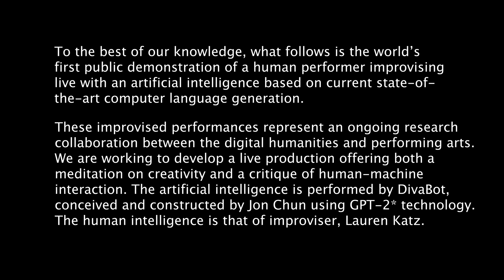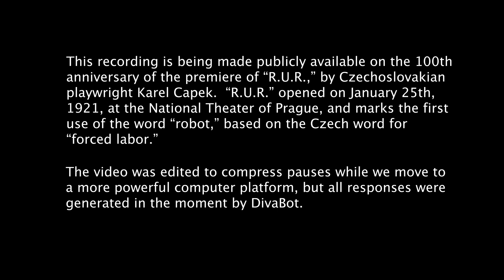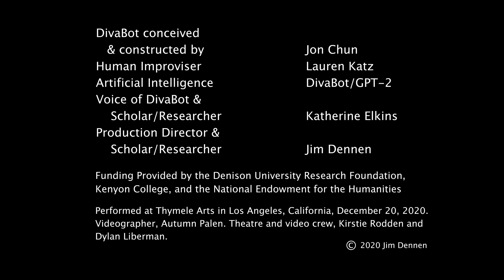Can a machine play? AI, Theatre, and Improvisation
These improvised performances represent an ongoing research collaboration between Jim Dennen, Asst. Professor of Theatre at Denison University, and Jon Chun & Kate Elkins, co-founders of the {K}DH Digital Humanities Colab at Kenyon College.  We are working to develop a live production offering both a meditation on creativity and a critique of human-machine interaction. The artificial intelligence is performed by DivaBot, conceived and constructed by Jon Chun using GPT-2* technology. The human intelligence is improviser, Lauren Katz. DivaBot’s responses are read aloud by Kate Elkins. And the production (in progress) is being directed by Jim Dennen.

To the best of our knowledge, this is the world's first public demonstration of a human performer improvising live with an artificial intelligence based on current state-of-the-art computer language generation.

This recording is being made publicly available on the 100th anniversary of the premiere of “R.U.R.,” by Czechoslovakian playwright Karel Capek. “R.U.R.” (for “Rossum’s Universal Robots”) opened on January 25th, 1921, at the National Theater of Prague and marks the first use of the word “robot,” coined by Capek and derived from the Czech word for “forced labor.”

The video has been edited to compress pauses while we move to a more powerful computer platform, but all responses were generated in the moment by DivaBot.

Funding was provided by the Denison University Research Foundation, Kenyon College, and the National Endowment for the Humanities.

* GPT-2 is one of a class of Deep Neural Network Architectures, known as Transformers, with up to 1.5 billion connections, which use Attention mechanisms to selectively focus and make intelligent connections over longer ranges of text than was previously possible. Training on millions of human documents, this language model can condense written knowledge and human experience to perform improvisation as well as other general language tasks like reasoning, storytelling, and translation.

Chapters:
0:00 Introduction
1:42 "coffee shop moment"
6:35 "bad doctor"
9:30 "canoe trip"
14:15 Credits